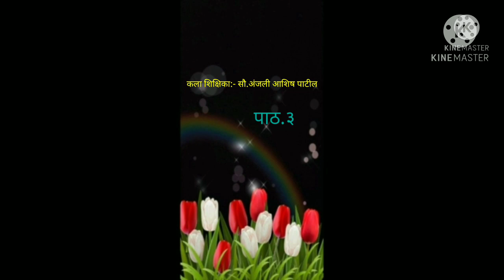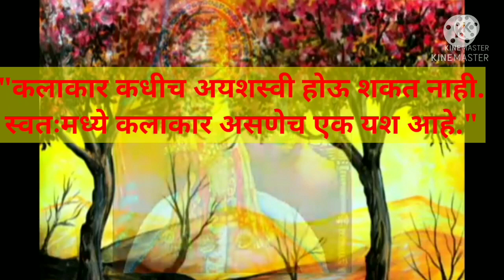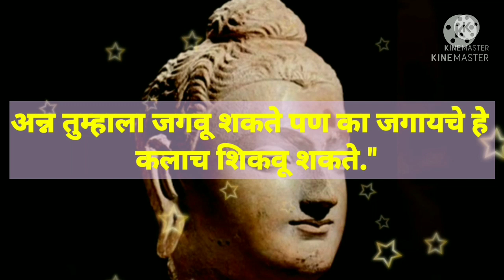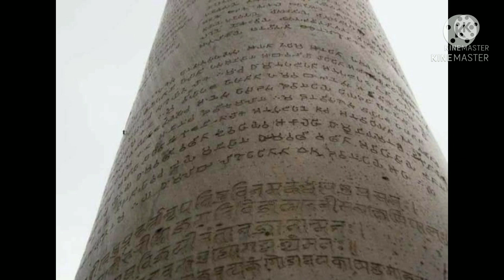September 22, 2021